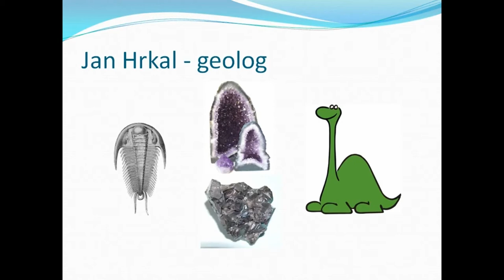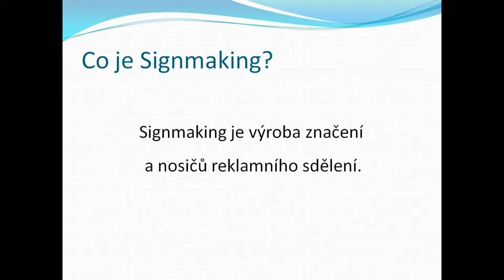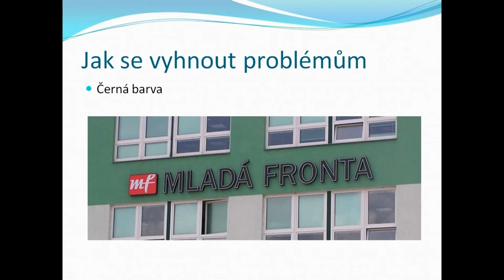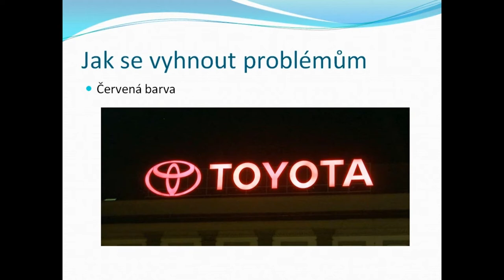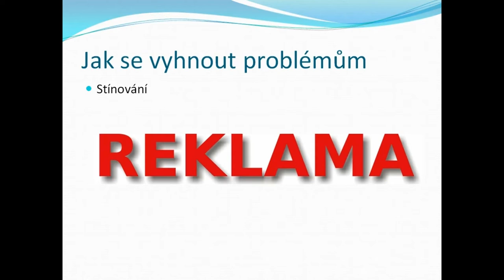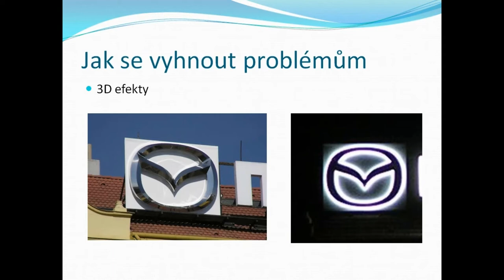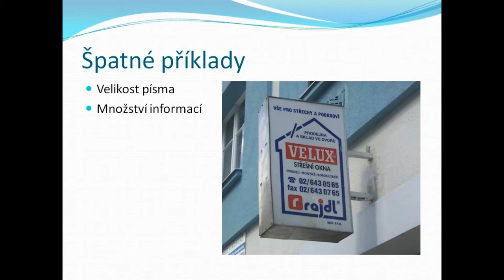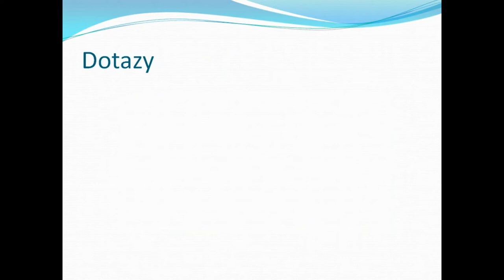UGD 23: Signmaking (Jan Hrkal)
Seminář Jana Hrkala si kladl za cíl ukázat účastníkům jak postupovat při návrhu grafiky s ohledem na signmakingovou výrobu. Na úvod představil signmaking jako obor. Dozvíte se, proč je špatná modrá barva, zlatá barva, hnědá barva, červená barva (jestli je vůbec nějaká dobrá barva), jaké problémy mohou způsobovat tenké řezy písem, stínování, prolínání barev či 3D efekty.